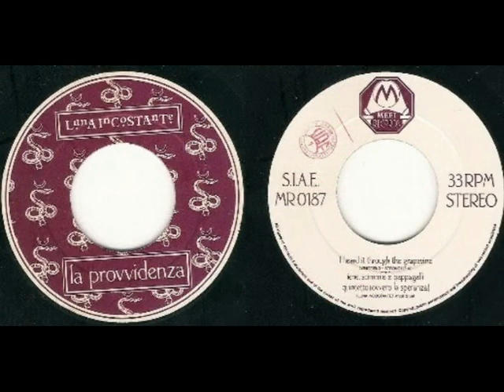Luna Incostante 02 Ciocorì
Luna Incostante 1995